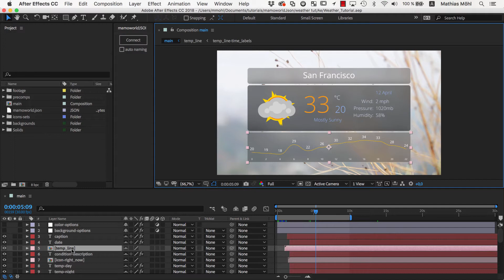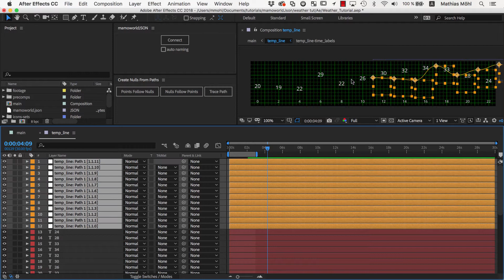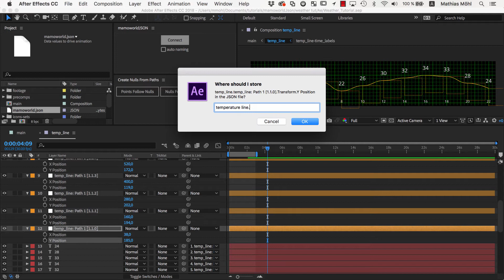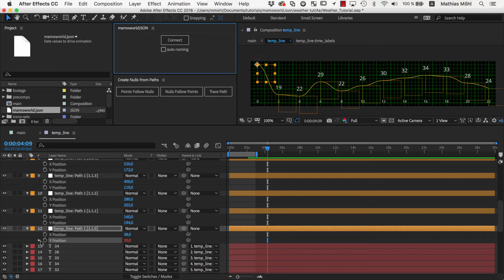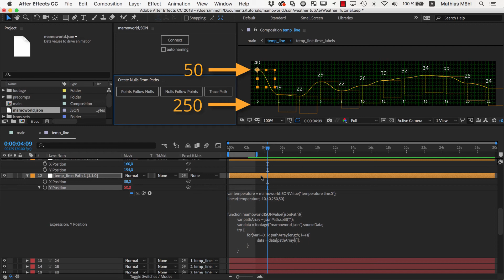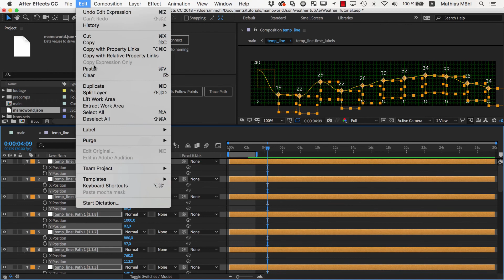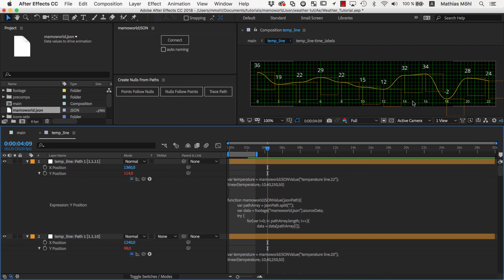Data-Driven Animation with JSON in After Effects - Part 5: Paths and Graphs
IMPORTANT:
with the new Ae expressions engine, the code for the linear expression must be a little bit different: You need to add a "var result =" before the linear, so the expression looks like this:

var temperature = mamoworldJSONValue("temperature line.0");
var result = linear(temperature,-10,40,250,50);

In the fifth and final part of our tutorial series about data-driven animation in After Effects, we’ll tackle the most challenging problem: our weather forecast template includes a temperature curve that’s visualized in After Effects using a shape layer.
You’ll learn how to link the vertices of the shape to null layers, then link these null layers to the temperature data in the JSON file. As a result, when we change the temperature data in the JSON file, the curve updates automatically.

The biggest challenge of this task is to map the raw temperature values to reasonable position values for the vertices of the curve. To do this, we use the “linear” expression. If you haven’t used the “linear” expression before, this tutorial is a must watch. It’s a very powerful expression, and although it can be a bit confusing at first, it will change the way you work with data in After Effects. Once you master it, you won’t know how you lived without it.

If you’ve never worked with expressions before, I recommend you first watch our expressions tutorial series for beginners